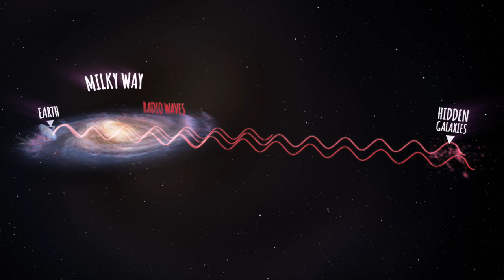Radioastronomía para descubrir galaxias ocultas